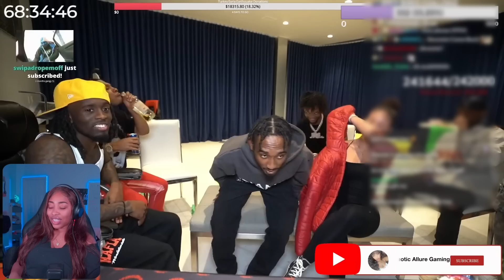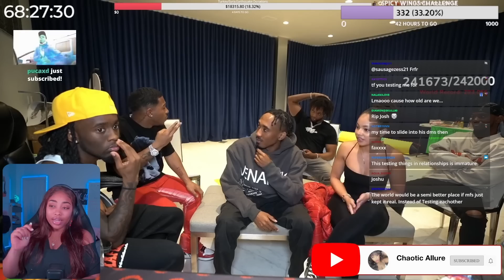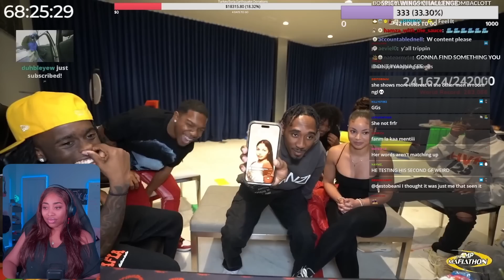Chaotic Reacts To Kai Cenat Couples ￼Therapy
Welcome !